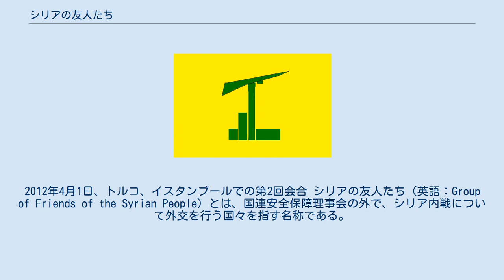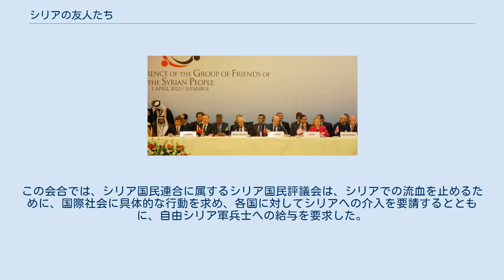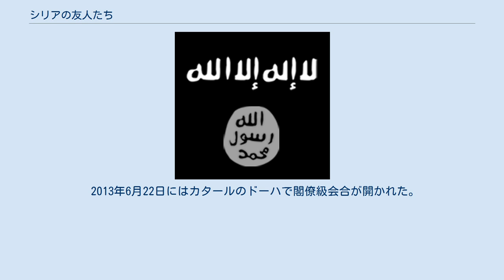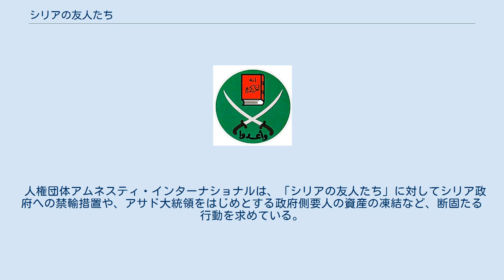シリアの友人たち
2012年4月1日、トルコ、イスタンブールでの第2回会合 シリアの友人たち（英語：Group of Friends of the Syrian People）とは、国連安全保障理事会の外で、シリア内戦について外交を行う国々を指す名称である。
シリアの友人、シリアの友人会合、シリアの友などとも呼ばれる。
 第2回会合に参加した代表者の顔ぶれ 会議に参加するアルジェリアとチュニジア代表 国連安全保障理事会では、シリアのアサド政権への制裁や攻撃が議論されるとき、シリア政権を支持するロシアや中国の反対で、シリアを非難する安保理決議案が度々潰される場面が見られた。
この状況を抜け出すため、シリアの政権側を批判する国々は、国連の枠組みにとらわれない集まりを結成した。
アメリカのバラク・オバマ大統領が主導して結成された。
 最初の会合は2012年2月24日に、フランスのニコラ・サルコジ大統領によってチュニジアで開催された。
 2回目の会合は、2012年4月1日、トルコのイスタンブールで開催された。
この会合では、シリア国民連合に属するシリア国民評議会は、シリアでの流血を止めるために、国際社会に具体的な行動を求め、各国に対してシリアへの介入を要請するとともに、自由シリア軍兵士への給与を要求した。
カタールのハマド・ビン・ジャーシム・ビン・ジャブル・アール＝サーニー首相兼外相とアメリカのヒラリー・クリントン国務長官は、シリアを強く非難した。
 第3回は、2012年7月6日にパリで開催された。
第4回の会合は、2012年12月12日、モロッコのマラケシュで開催された。
 2013年6月22日にはカタールのドーハで閣僚級会合が開かれた。
ここでは「反体制派が必要とするあらゆる装備を緊急に供与する」との声明を発表した。
しかし、ドイツとイタリアは、この声明に難色を示しているとされる。
 2013年10月23日、アメリカ合衆国、イギリス、フランス、ドイツ、イタリア、エジプト、ヨルダン、カタール、サウジアラビア、トルコ、アラブ首長国連邦の11カ国が、シリア反体制派の代表とロンドンで会合を開いた。
将来のシリア政権にアサド大統領を参加させないことでは一致したが、11月に予定されている和平会議に反体制派が出席するかどうかについては決まらなかった。
 国営のシリア·アラブ通信社からは「シリアに対する一連の陰謀に関与する集まり」と批判され、参加者は「シリアの敵」としている。
 第四回のマラケシュでの会合には、114の国の代表が参加した。
しかし、2013年には、参加国は11カ国となった。
 以下は、2013年現在の参加国。
 国際機関については、以下の通り。
 人権団体アムネスティ・インターナショナルは、「シリアの友人たち」に対してシリア政府への禁輸措置や、アサド大統領をはじめとする政府側要人の資産の凍結など、断固たる行動を求めている。